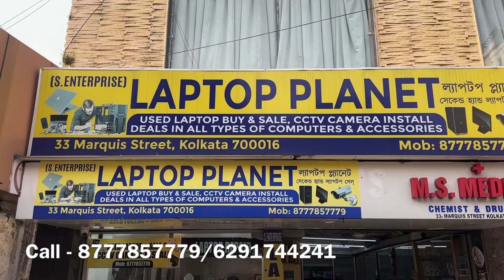Kolkata Second Hand Laptop Market 2024 | Used Laptop Shop | Cheapest Second Hand Laptops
Showroom - Laptop Planet
Address - 33, Marquis Street, Kol - 700016
Near Park Street Metro, New Market, Land Mark - Jamuna Banquet, Hotel Emarld ground Floor